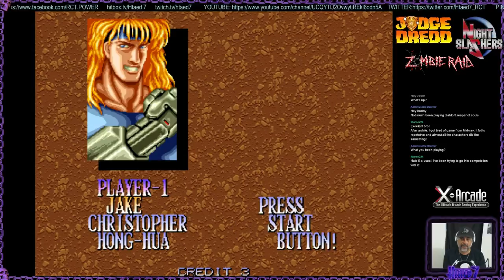Assertive Aggression 2016: Night Slashers (1/26/16)Htaed7-RCT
This 2nd video clip features a incredible (for the time) beat em up by the name of Night Slasher (made by Data East) that separated itself from the rest, by offering a deep game play compared to its competitors, in the form of offering 2 tiers of Special attacks, 2 buttons specials, jumping attacks and even ground pounding attacks. the cast is basically a spin on the old "Final Fight" take where there's the fast but weak, slow but strong and the more balanced one .
The colorful graphics and animation go beyond what we were used to seeing in FF, but still doesn't reach the richness in art and fluidity of motion of Heavy hitters like Sengoku 3 on Neo Geo.
Still very much worth a play ...or 100. :)

if you have any requests on games you would like to see featured as well as emulators and stuff!